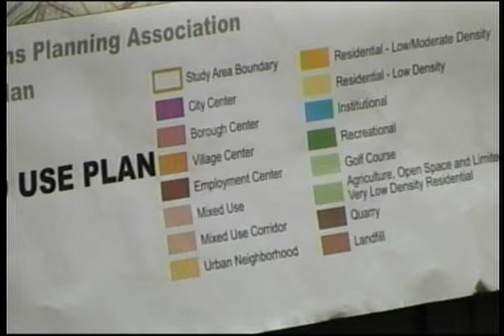SAPA caucus before Scranton city council 4/10/14